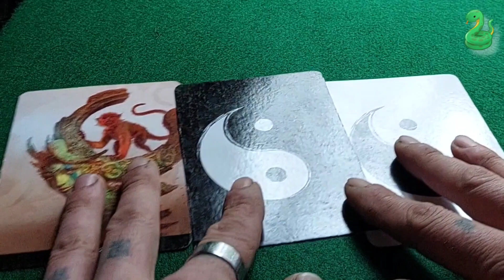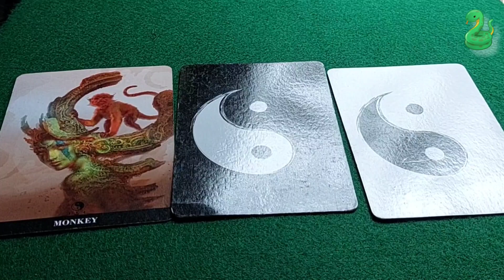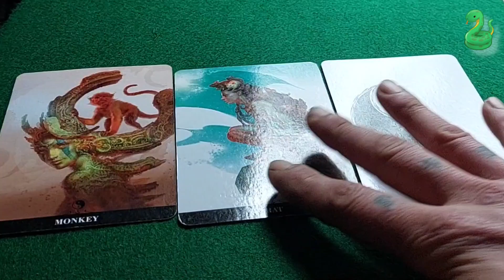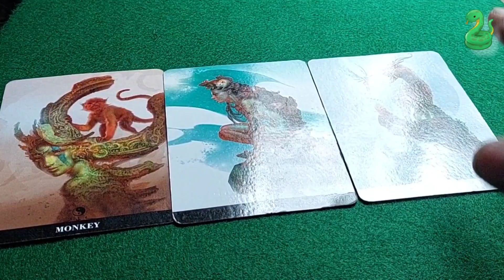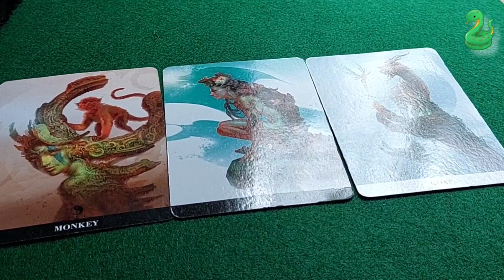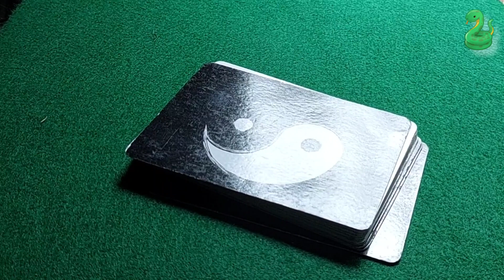🐍 Time to work on yourself Snakes!